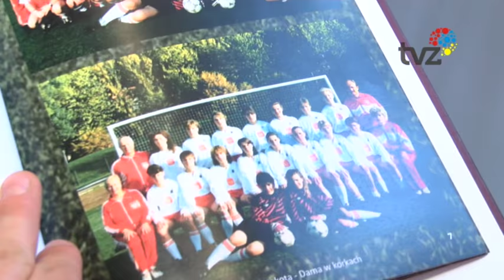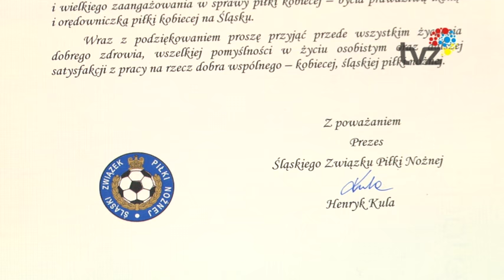Gość TV Zabrze Agnieszka Pluskota